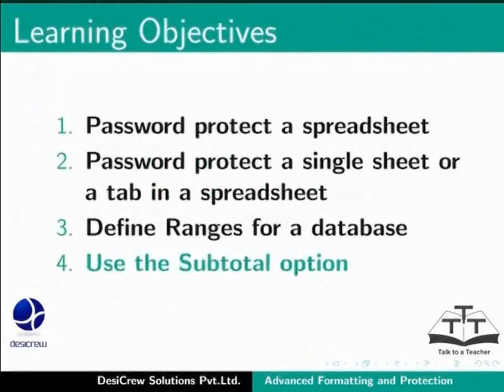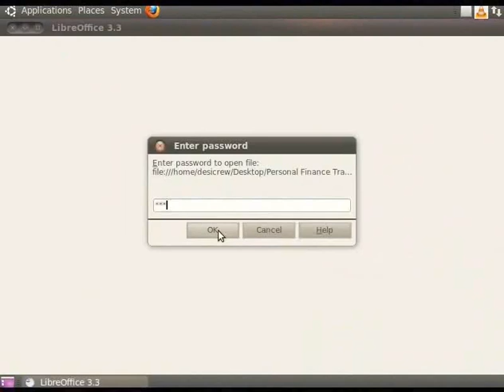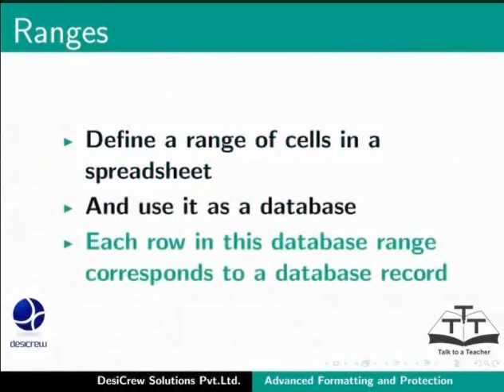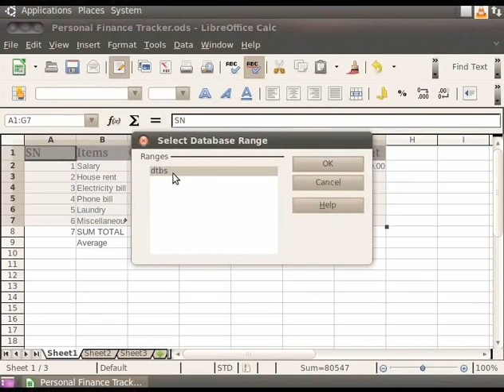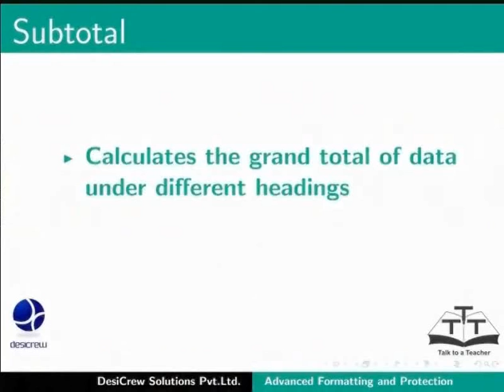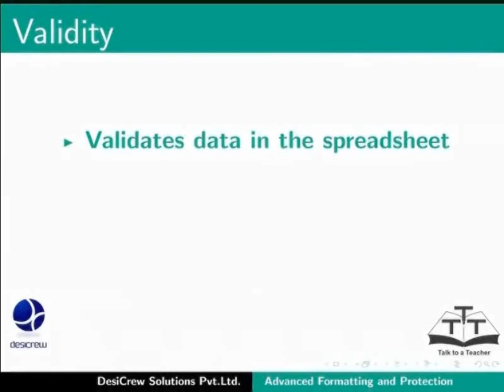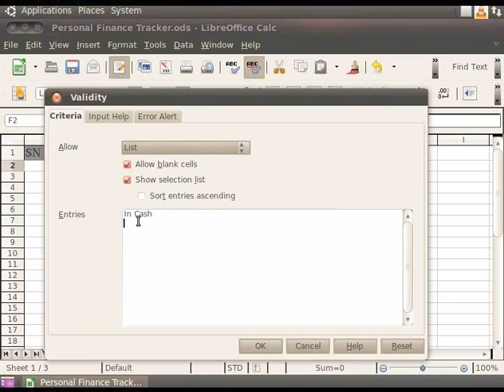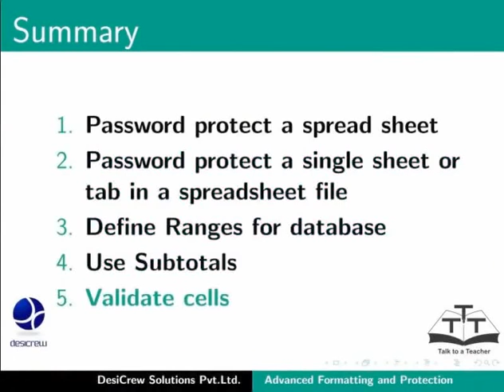9 Advanced Formatting and Protection Tamil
LibreOffice Suite Calc Tutorials - Tamil